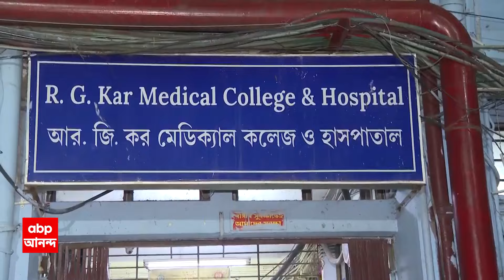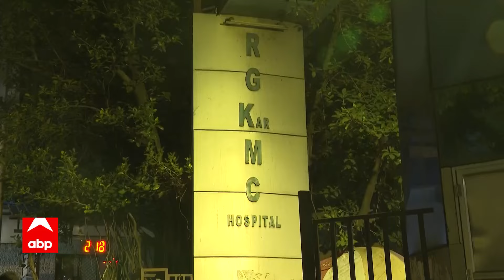RG Kar Hospital: আর জি করে চিকিৎসকের রহস্যমৃত্যু, কী বলছেন তদন্তকারীরা? ABP Ananda Live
ABP Ananda Live: আরজি কর হাসপাতালেই অন ডিউটি মহিলা চিকিৎসক খুনের ঘটনায় আটক ১। খুনই করা হয়েছে আরজি করে হাসপাতালের মহিলা চিকিৎসককে। মিলেছে চিকিৎসককে যৌন নির্যাতনের প্রমাণ, সূত্র লালবাজার। নাক, মুখে জমাট রক্ত, গোপনাঙ্গে ক্ষতের চিহ্ন, চোখ থেকেও রক্তক্ষরণ, শরীরে ১০ রকমের আঘাতের চিহ্ন। 'মহিলা চিকিৎসকের শরীরের নানা জায়গায় একাধিক আঘাত । ২ পা থেকেই রক্তপাত, মুখ, পেটে আঘাতের চিহ্ন। শরীরে মিলল নখের আঘাতের চিহ্ন। বিছানায় ছড়িয়ে রক্ত, ছড়িয়ে ছিটিয়ে পড়ে ছিল চুল। মৃতার গোপনাঙ্গ থেকেও রক্তপাত, সূত্র হাসপাতাল । মহিলা চিকিৎসকের ঠোঁট, ডান হাত, গোড়ালিতে আঘাতের চিহ্ন। মহিলা চিকিৎসকের অনামিকাতেও ক্ষত চিহ্ন। ময়নাতদন্তের প্রাথমিক পর্যবেক্ষণে ছত্রে ছত্রে নির্যাতনের। বিবস্ত্র অবস্থায় দেহ উদ্ধার, ঊর্ধাঙ্গে ছিল না পোশাক, কিছু দূরে নিম্নাঙ্গের পোশাক। হাসপাতালেই অকথ্য অত্যাচার করে চিকিৎসক খুন, জানতেই পারল না কেউ! মহিলা চিকিৎসকের পরিচিতই আততায়ী, প্রাথমিকভাবে মনে করছে পুলিশ।

 / abpanandatv